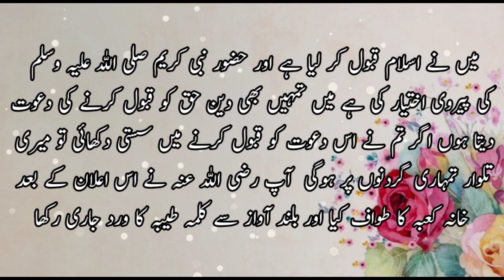Ma Umar (R.A) Hou _ میں عمر رضی اللہ عنہ ہوں _ Urdu islamic Stories _ Shan Azam